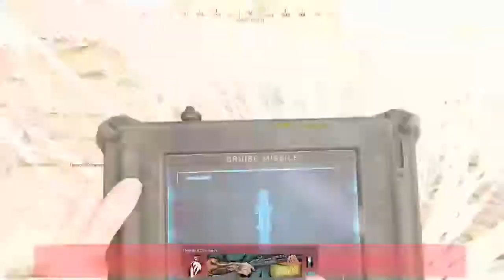Call of Duty®: Modern Warfare®_21&9 ffa